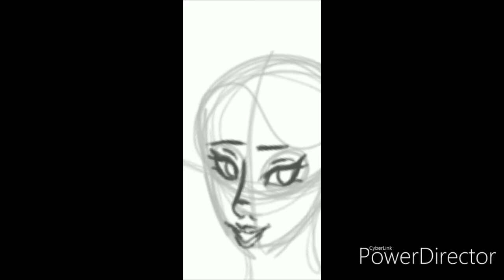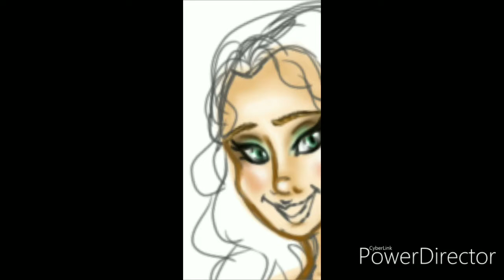Lollypop Speed Art: Virgo (12 Days of Zodiac Signs)